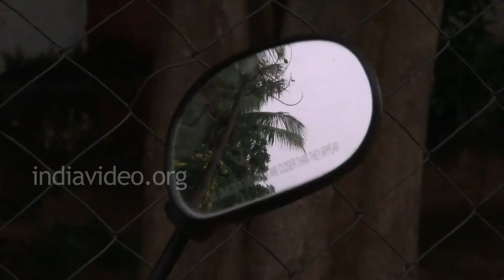A bird looking at mirror reflection